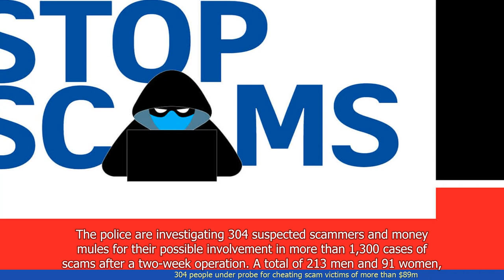304 people under probe for cheating scam victims of more than $89m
- 304 people are under investigation for their involvement in a cheating scam
- The scam has resulted in victims losing over $89 million
- The suspects are believed to have participated in various roles, including money mules and scammers
- The scam typically involves tricking victims into transferring money to bank accounts controlled by the suspects
- The police have advised the public to be cautious and not to disclose personal information or transfer money to unknown parties
 🔒 Tag Video: -  cheating scam -  probe -  victims -  $89m -  people -  under - There are currently 304 people under probe  -  They are being investigated for cheating scam victims  -  The total amount involved exceeds $89 million  -  🎤 Today News 9/16  -    Today 9/16  -   News 9/16  -     -  🎤 Today News  -   Today  -  News  -
🎬🌍🌎🌏 cheatingscam probe victims #$89m people under Therearecurrently304peopleunderprobe Theyarebeinginvestigatedforcheatingscamvictims Thetotalamountinvolvedexceeds$89million #🎤TodayNews9/16 Today9/16 News9/16 # #🎤TodayNews Today News #"